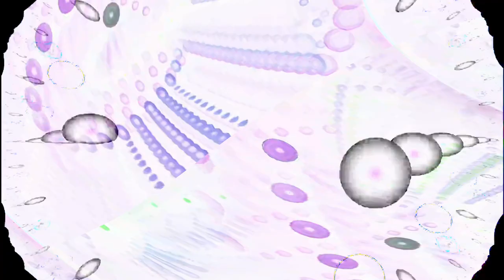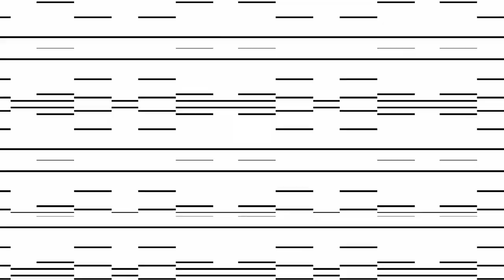[EPILEPSY WARNING] Movie 24 02 10 12h48m59s